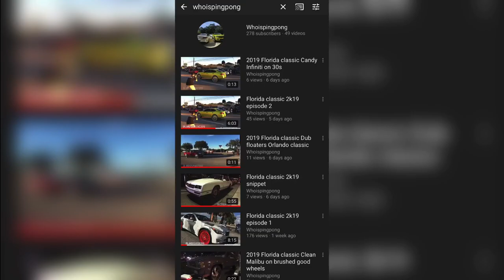Female owned candy Audi Q5 on 26s forgis